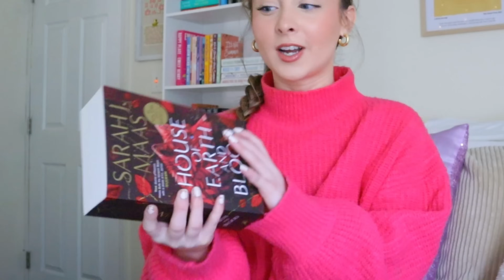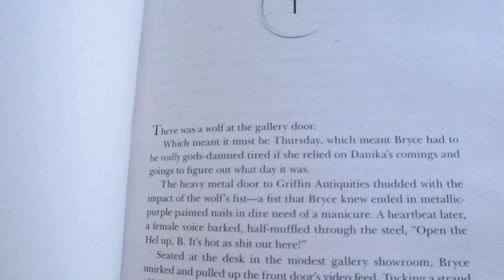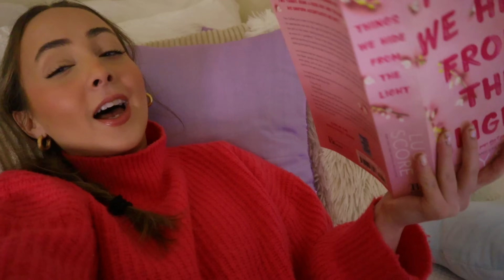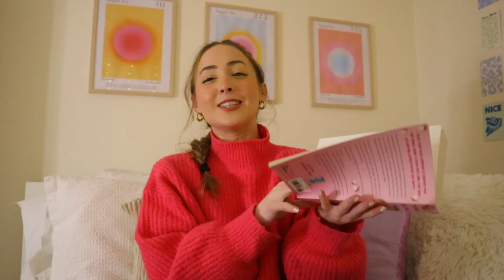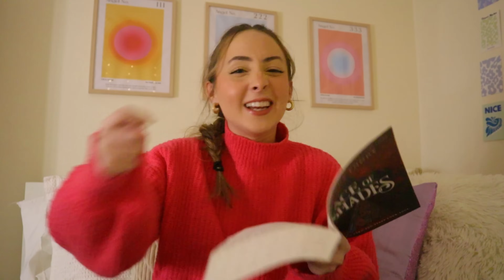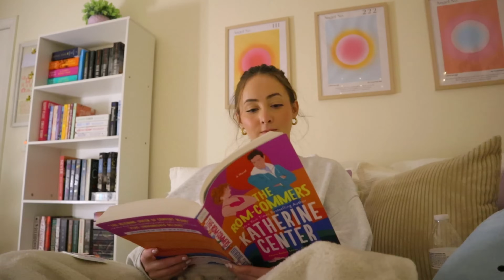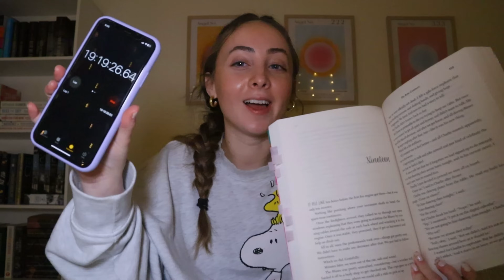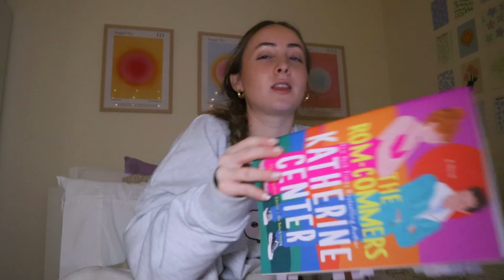attempting to read 🎀 red & pink books 🎀 for 24 hours straight